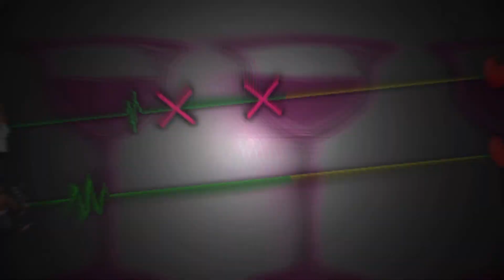【 Rhythm Doctor 】 DrunkenStein - S+ Rank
노래_ Paul Bazooka - DrunkenStein
제작자_ MarioMak967
체감난이도_ 6.5/10

눈아파요...